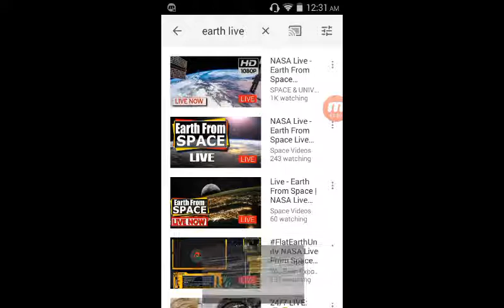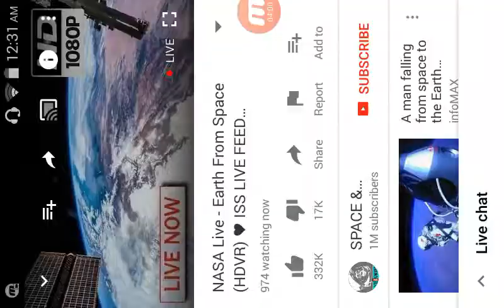The LORD shall exalt you